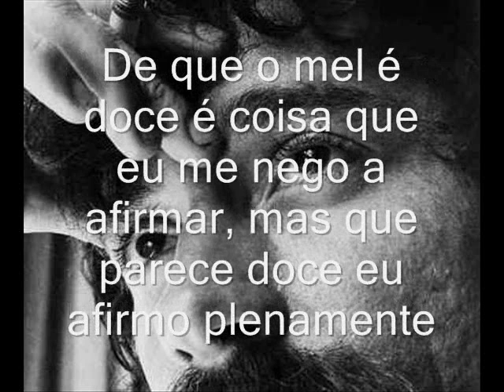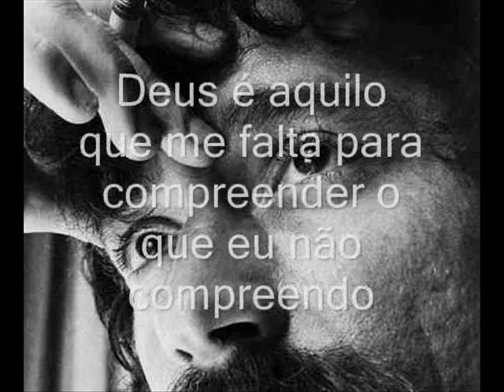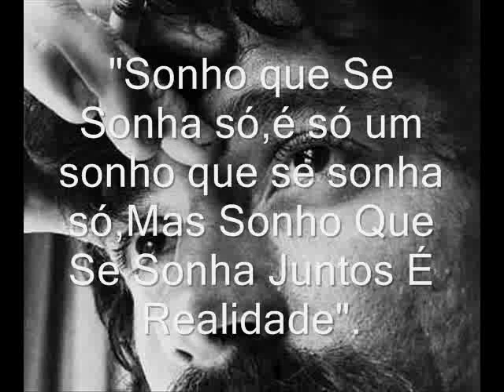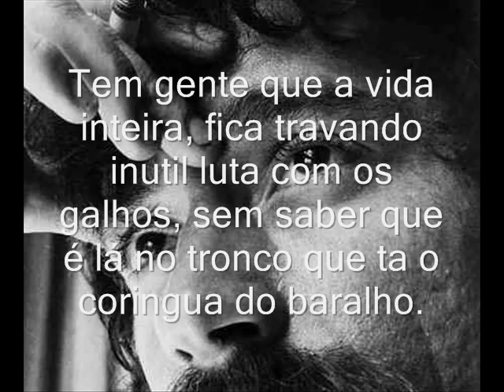Frases do Raul Seixas